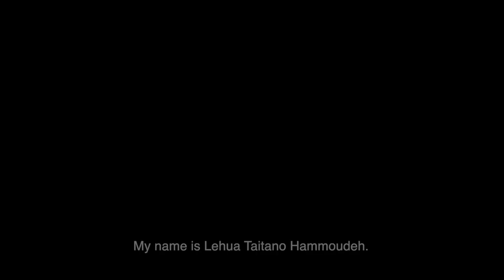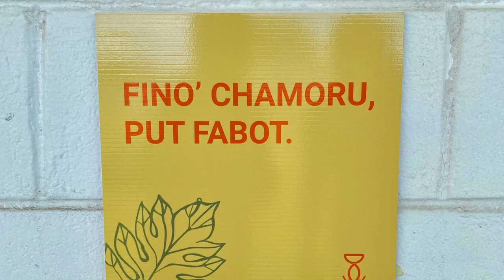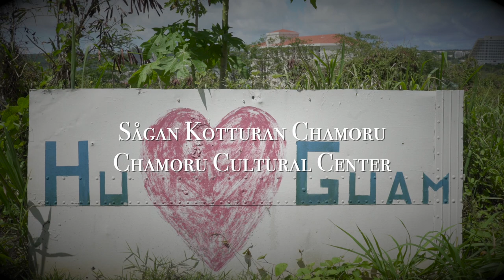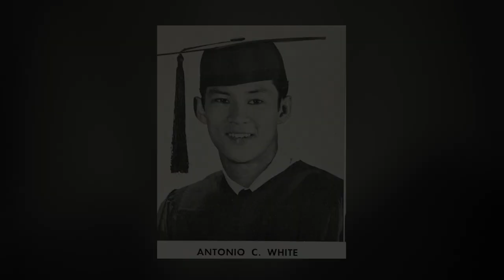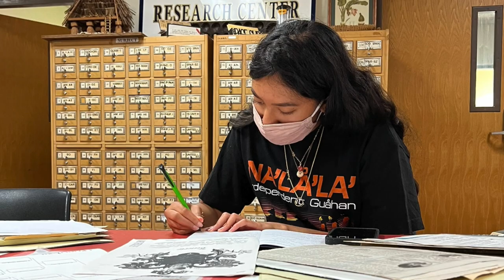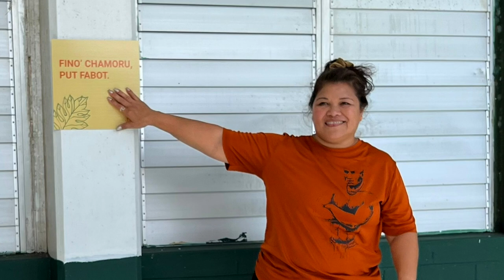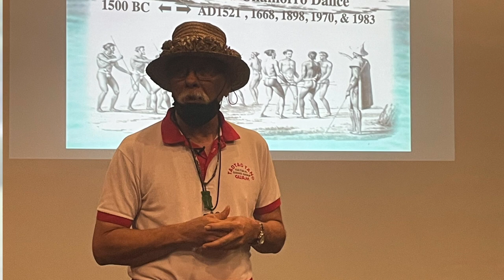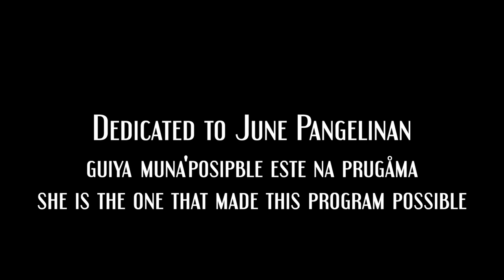Manånanom Simiyas Siha - Planting the Seeds - Adult CHamoru Language Immersion Program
In June 2022, a pilot Chamoru language immersion program designed for adults was held on Guam. 18 participants joined for this pilot and spent two weeks not only learning and using Chamoru in a classroom setting but also listened to presentations by cultural elders and masters and also joined workshops on weaving and traditional healing.

The instructors for the course were Saina Guinife (Ann Marie Arceo) from the Hurao School and Michael Lujan Bevacqua from the Guam Museum.

This documentary was filmed by Justin Capili and edited by Desiree Perez.

A second Prugråman Sinipok for adults is planned for July 2023.